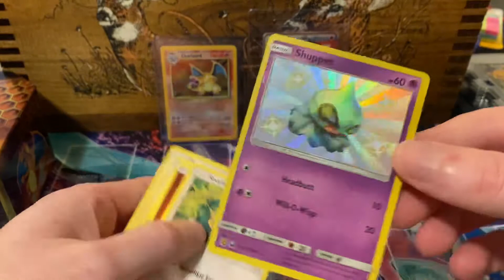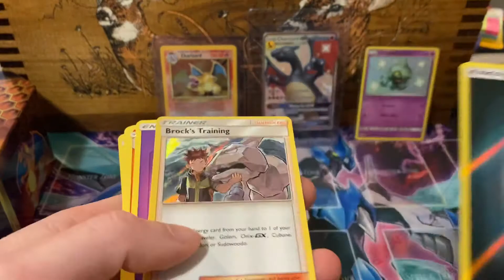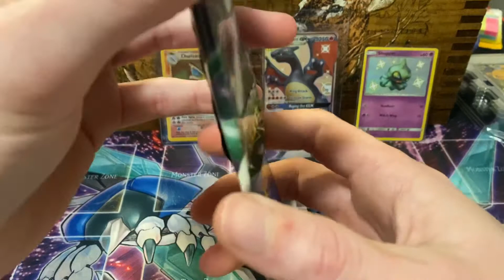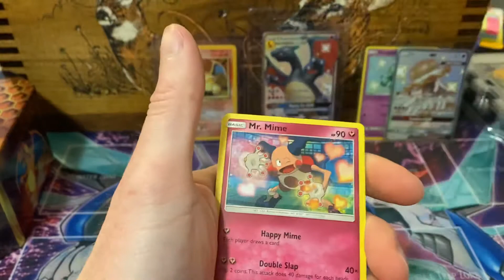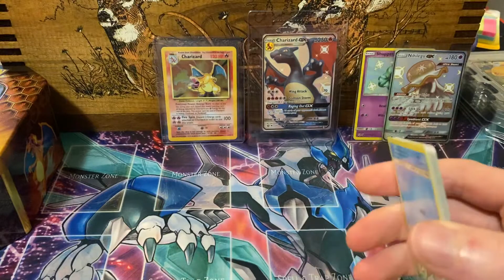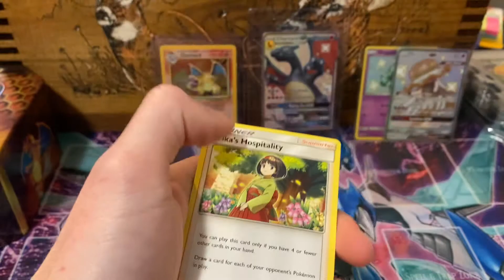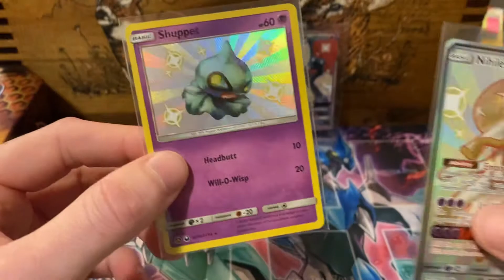Pokémon Hidden Fates- Two more tins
Just cracking some tins man!                                             Instagram: jimmygains_collectibles